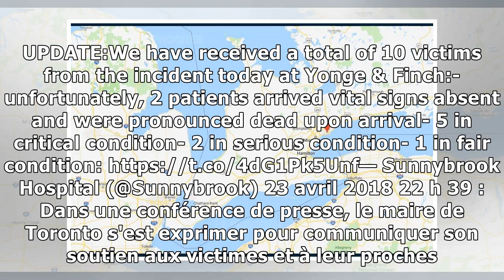Toronto : un véhicule fonce sur les piétons, 9 morts et 16 blessés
Toronto accueille actuellement une réunion des ministres de la Sécurité publique du G7. Capture d'écran Google Toronto accueille actuellement une réunion des ministres de la Sécurité publique du G7. P...